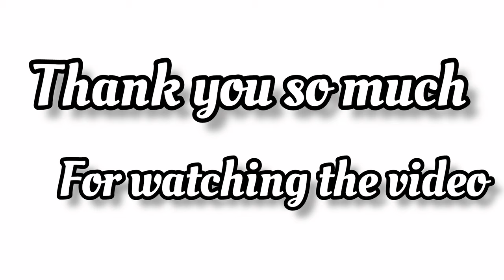Unique Names of Boys starting with "A" with meanings|muslim lrrkon k bhtreen nam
Azhad
Ashir
Aryan
Azlan
Azyan
Arshiyan
Abad
Ahmar
Arshman
Arqam
Arham
Aris
Anas
Ahsham
muslim boy names with meaning in urdu letter a
muslim boy names with meaning in urdu a letter
muslim unique boy names starting with a
muslim boy names starting with a
muslim baby boys names starting with z
muslim baby boys names starting with s
best muslim boy names starting with a
muslim baby boy names starting with a